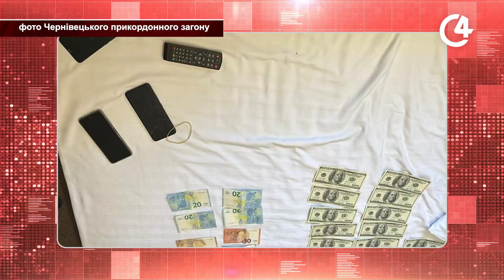Хто допомагав ухилянтам? Затримання буковинських правоохоронців | С4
На Буковині затримали організаторів незаконного переправлення чоловіків через кордон.